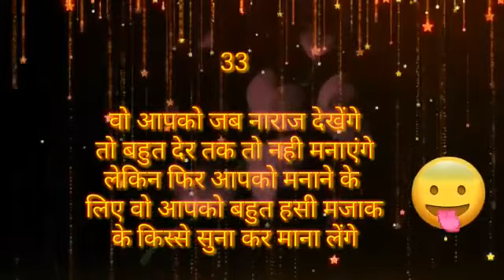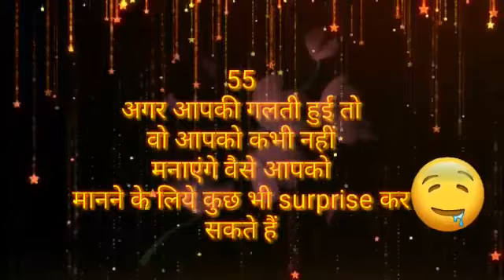shadi ke baad aap apne jeewan sathi se naraz ho gaye to wo aapko kaise manayenge| love test